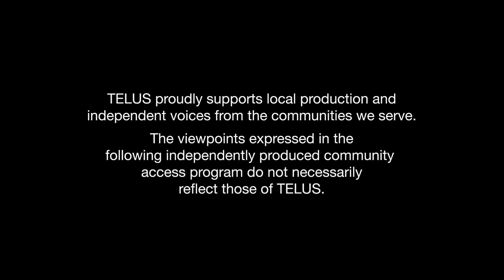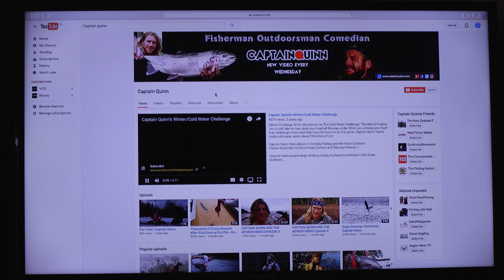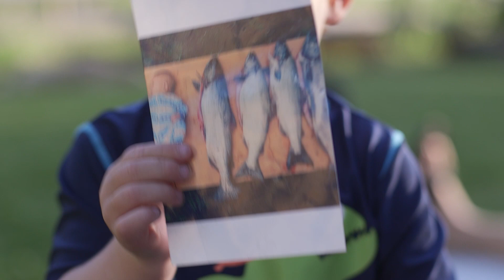Fly Fishing for Wild Salmon & Steelhead to Prove that Happiness is Connected to Healthy Environments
Fly Fishing for Wild Salmon & Steelhead to Prove that Happiness is Connected to Healthy Environments | Cast Northwest with Captain Quinn

1.Fly fishing for wild salmon and steelhead 2.Exploring wild places 3.Interacting with incredible people who are living lifestyles that honour their connection to this planet. Follow Captain Quinn on his journey to explore the connection between happiness and a healthy environment.